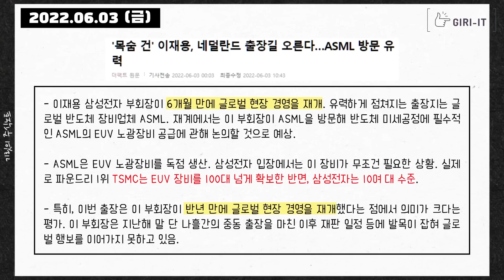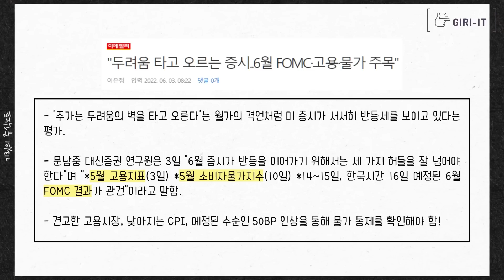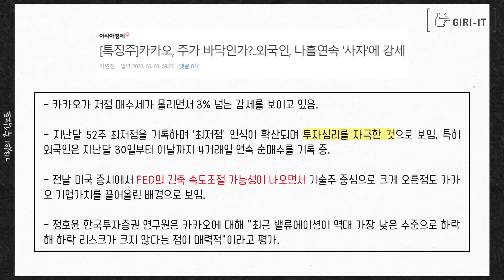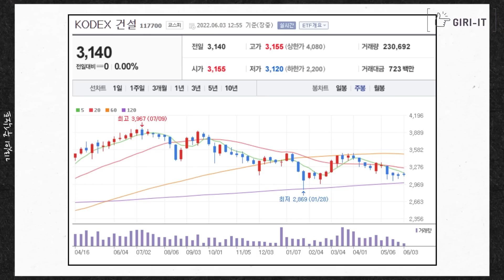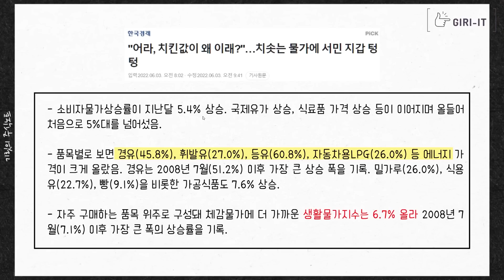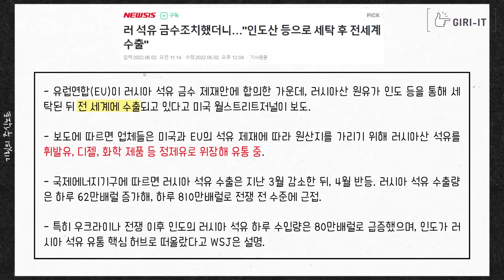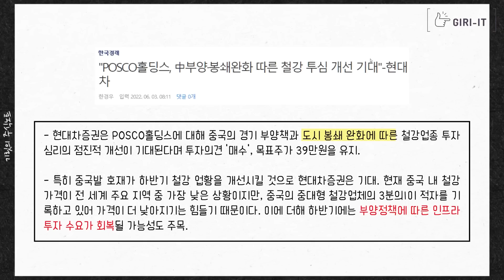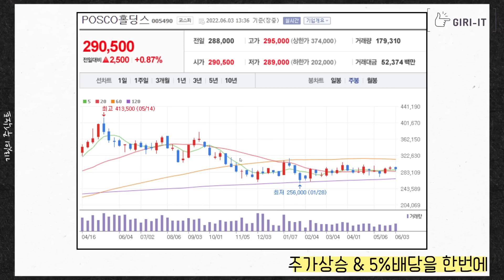'목숨 건' 이재용 | 다음주 출발하는 삼성전자의 미래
0:00 인트로
0:19 목숨 건 이재용
2:50 오늘의 주요 주식관련 뉴스
7:11 경기침체 결국 온다
10:00 건설주 사도될까요?
12:24 러시아 금수조치 했는데.. 석유수출은 그대로?
13:32 오늘의 리포트 (포스코홀딩스)